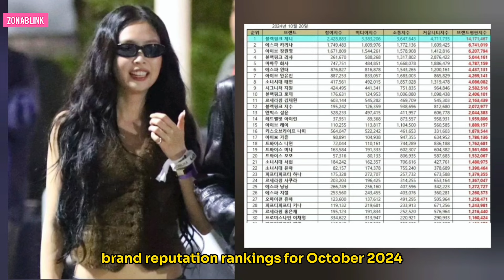Bruno Mars Teases APT in the Middle of His Concert, But Doesn't Sing With Rosé, Jennie the #1 Brand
The success of this collaboration not only proves the strength of their music but also the cross-genre collaboration that has caught the attention of global fans.

In other news, Jennie, Rosé's BLACKPINK groupmate, has once again shown her influence in the entertainment industry.
Jennie managed to rank first in the Girl Group Member Brand Reputation Rankings for October 2024.